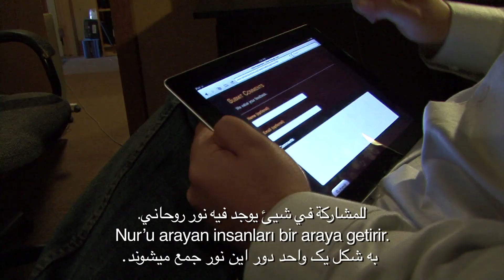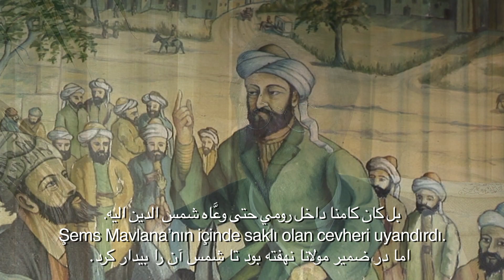Llewellyn Vaughan Lee Web of Conciousness